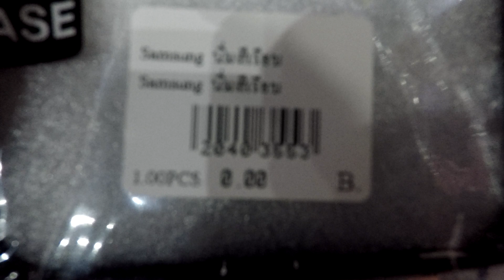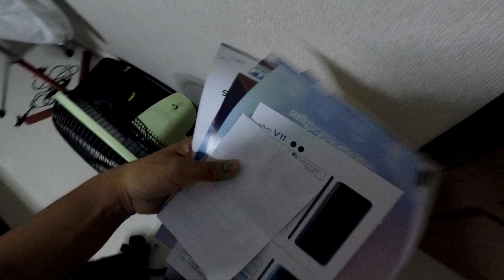PRODUCTS THAT I CAN'T AFFORD (MOBILE EXPO) 😂